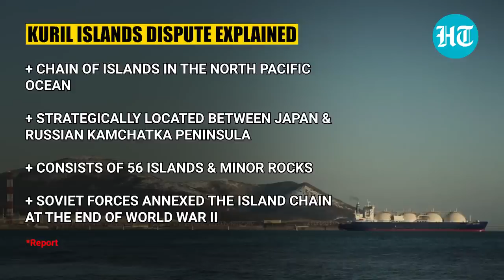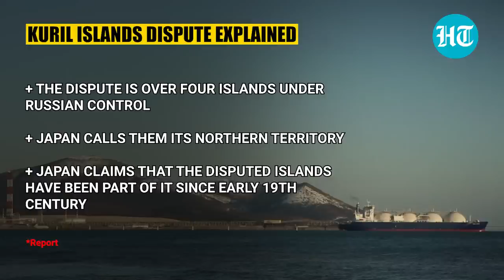Russia deploys Brahmos-like missile system on disputed Kuril Islands, Japan fumes | Report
Russia has deployed mobile coastal defence missile systems on a northern Kuril island. Russian defence ministry said that it has deployed Bastion systems, which have missiles with a flight range of up to 500 km, on the island of Paramushir. Kuril islands are a part of a strategically located chain of islands that stretch between Japan and the Russian Kamchatka Peninsula. Japan lays claim to the Russian-held southern Kuril islands, which Tokyo calls the Northern Territories. Meanwhile Japan said that it is closely monitoring Russian activity in the region. Watch this video to know more.